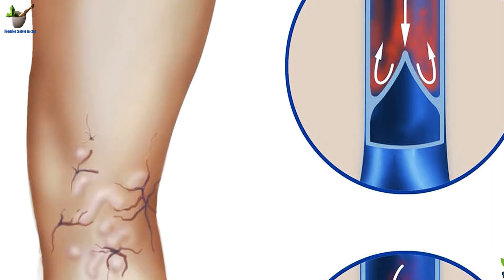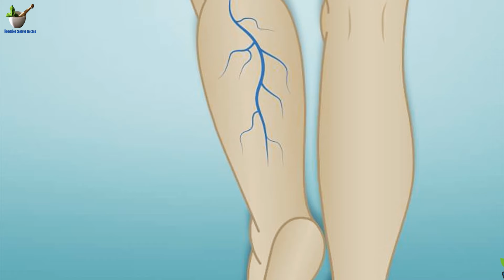APLICÁNDOLE ESTO A LAS VARICES ELLA ELIMINO TENÍA PIES CON MUCHAS VENAS VARICOSAS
Las várices se deben a la presencia de válvulas débiles o lesionadas en las venas. Después de que las arterias y los capilares llevan sangre rica en oxígeno a todo el cuerpo, las venas devuelven la sangre al corazón. Las venas de las piernas tienen que vencer la fuerza de gravedad para hacerlo.

Este excelente batido te ayudará a combatir tus problemas de varices desde el interior de tu cuerpo. Desaparecerán de forma segura y natural, por lo que no tendrás efectos colaterales.

Tu salud es lo primero..!